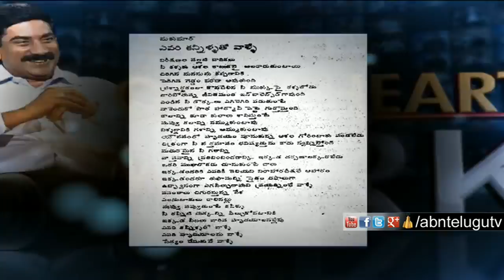Rangasthalam Director Sukumar And Producer Naveen Open Heart With RK | Full Episode | ABN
Rangasthalam Director Sukumar and Producer Naveen talks exclusively to ABN Telugu in Open Heart with RK interview show with ABN MD Radha Krishna. Sukumar said that he is enjoying the success of Rangasthalam. He revealed that he married a girl, whom he loved and denied meeting Prabhas and holding a discussion on a film script. Producer Naveen has said he was confident on Sukumar that he would deliver a successful movie.